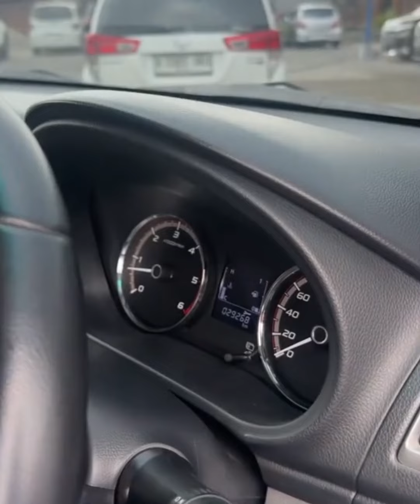🔴LOWONGAN PEKERJAAN UNTUK TUNA BICARA⁉️REVIEW MOBIL MURAH DI PRABU MOTOR KLIK SUBSCRIBER & COMMET‼️